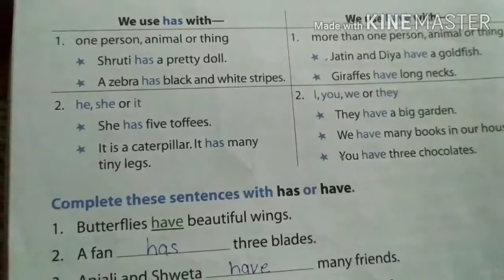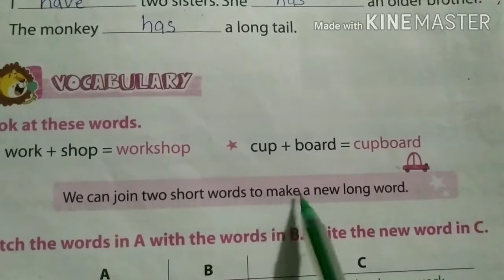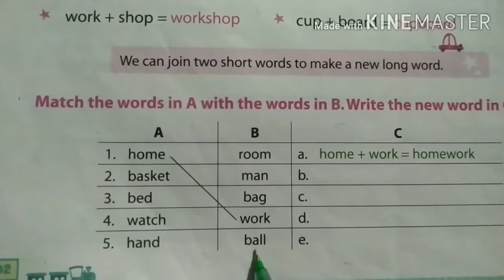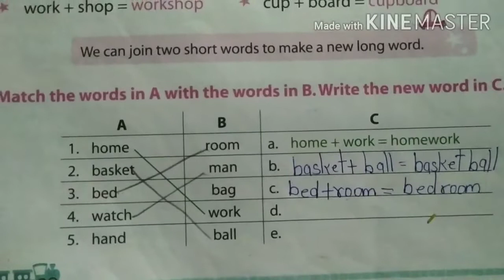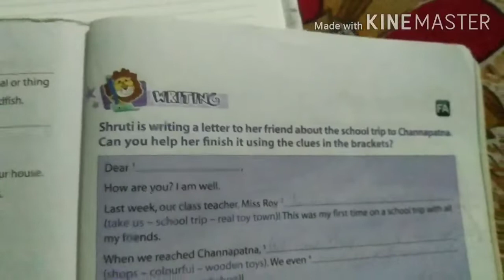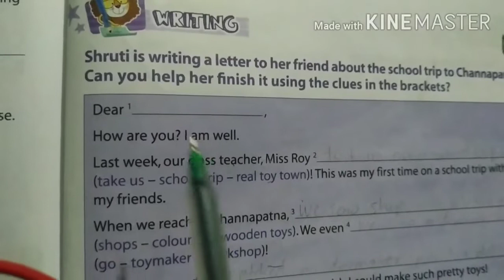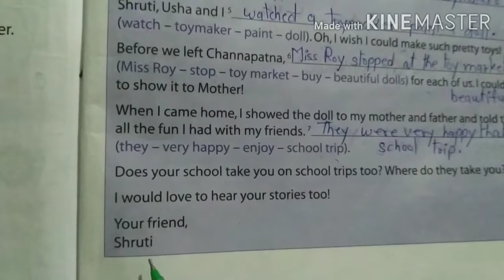2nd eng. Chp-10 part-5